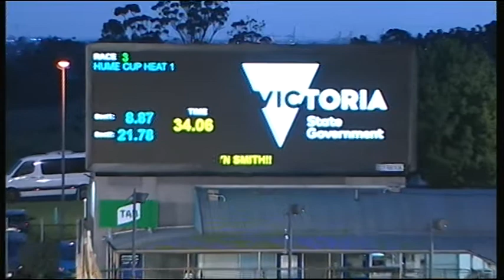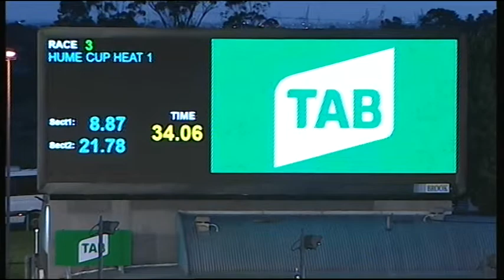MEA SAT 27 OCT 18 R3